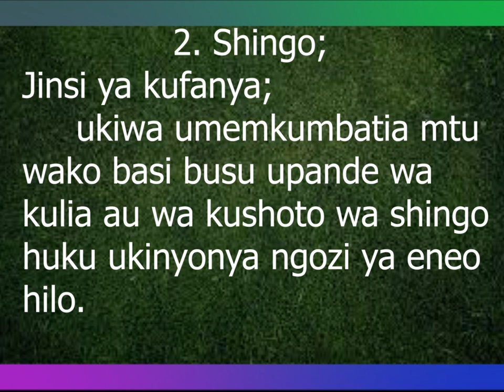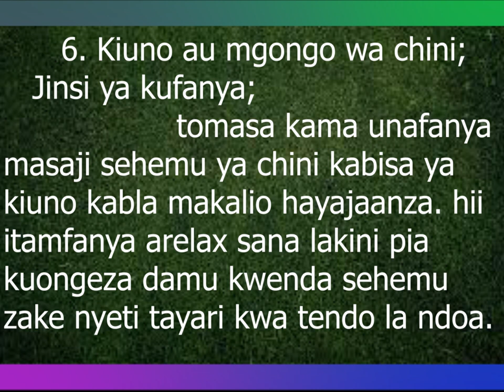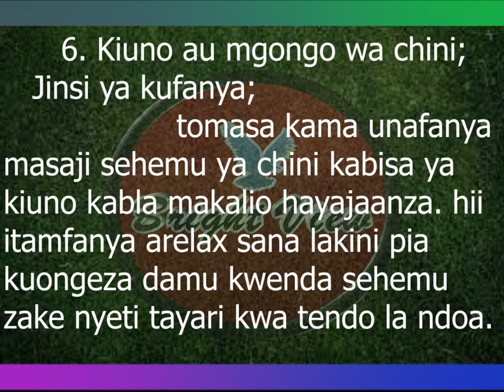Sehem zenye msisimko mkali (Nyege) kwa mwanamke